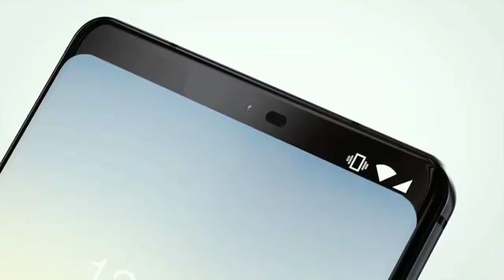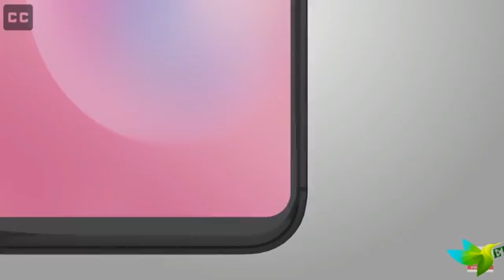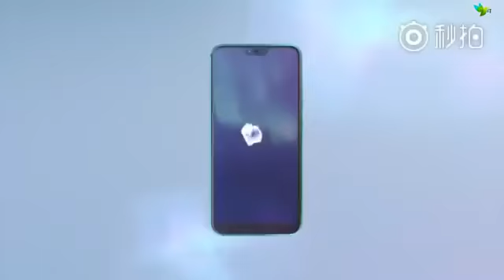Top 5 Best Smartphone Coming In May 2018 !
Agar apko video pasand ayi tho